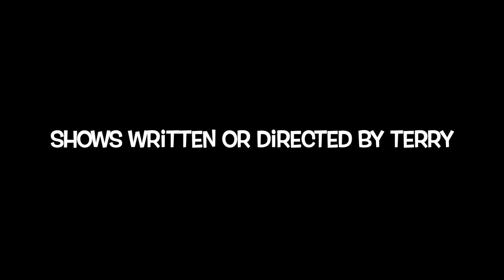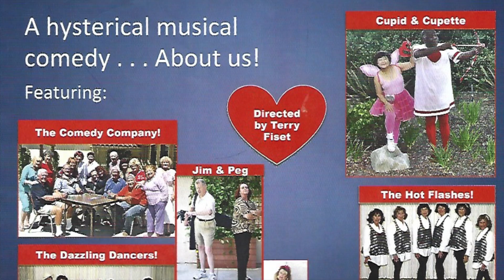Hooray for Terry Fiset!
Clips of Terry Fiset and the shows she did for Theatre Guild in Laguna Woods Village California from 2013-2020